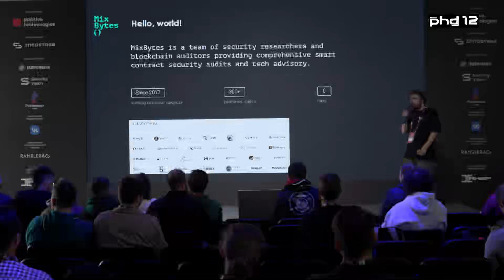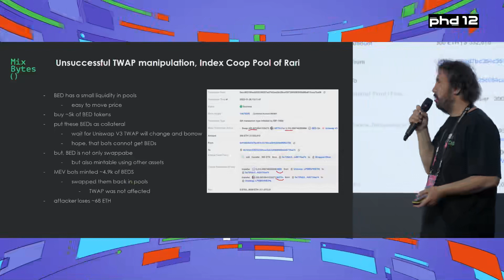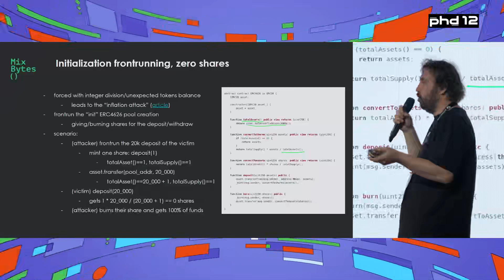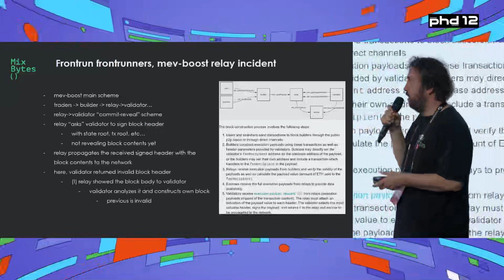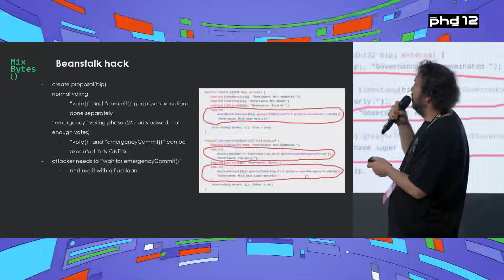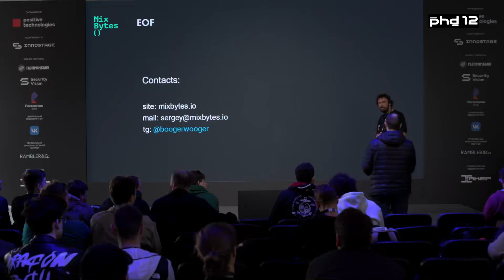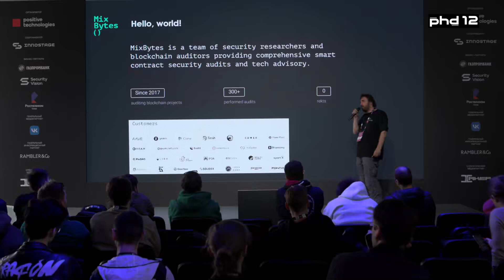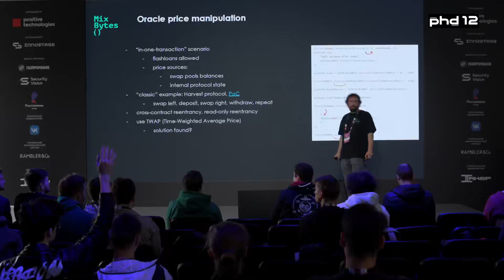Популярные нетривиальные уязвимости в смарт контрактах Ethereum